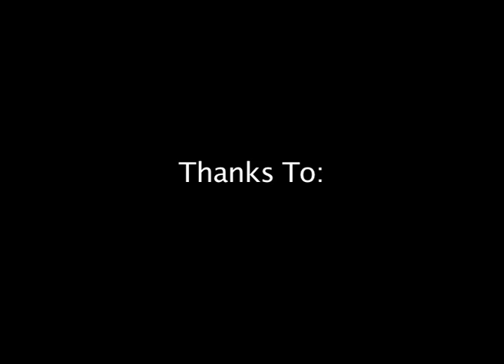Tea Dancers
A short film by Joe Winfield about Jamie Hooper - A boy who loves tea

Starring: Myself, Jamie Hooper, Conor Prendiville, Stephen Curtis, Pip Guiton, Darragh Coffey, Aisling Prendergast, Sarah (her friend), Orla Sheehan and more!